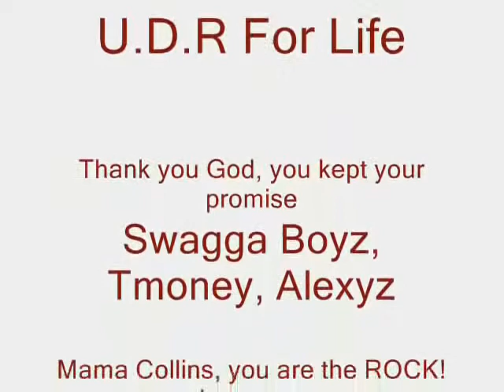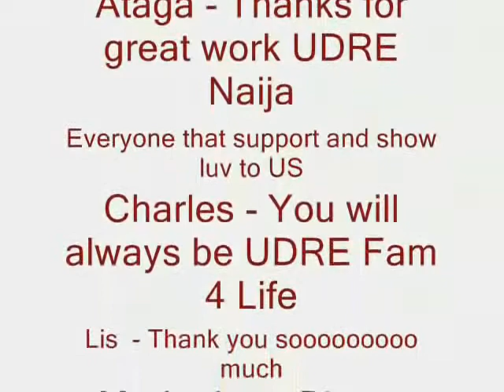Copy of Home and Abroad Part 7